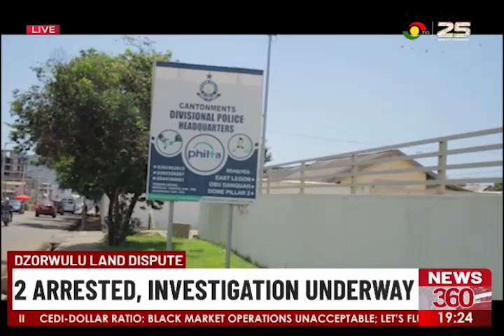All you need to know about the Dzorwulu land dispute